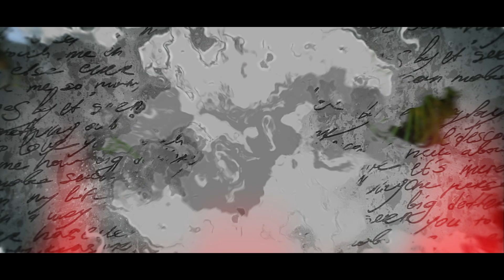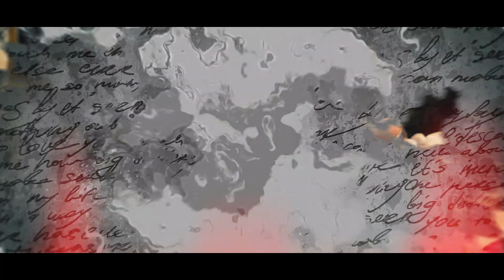PANZOU - Bande Originale - Unofficial video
La bande originale du feuilleton Panzou. Écrit et réalisé par Valéry Numa.
Texte: Valéry Numa
Musique et voix: Jameson Jean Louis